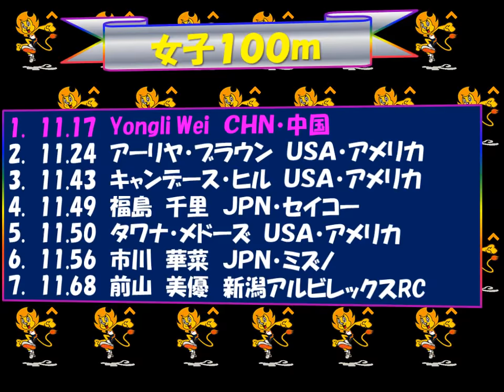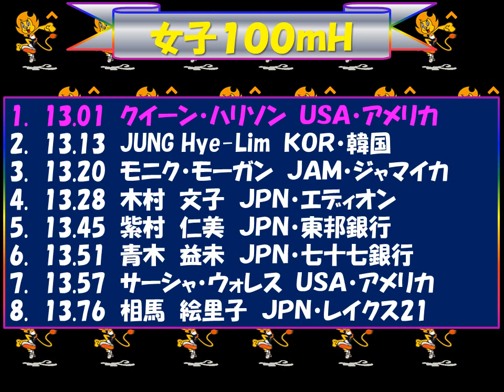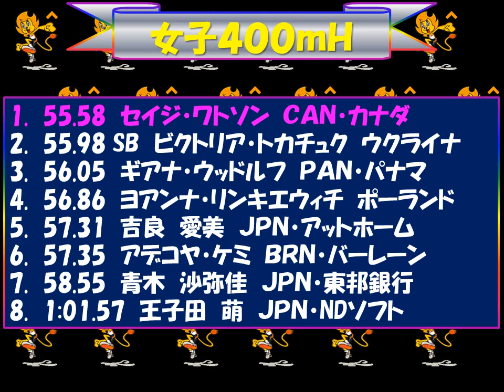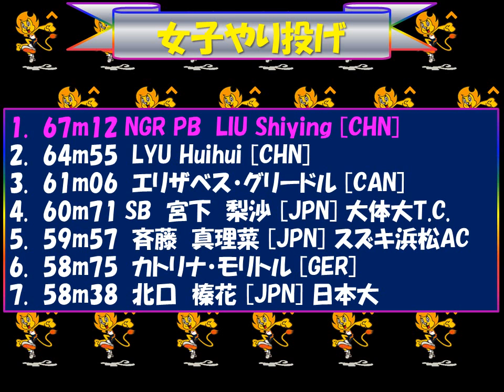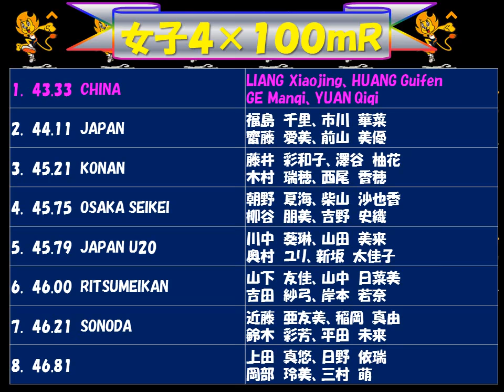セイコーＧＰ陸上競技2018 女子